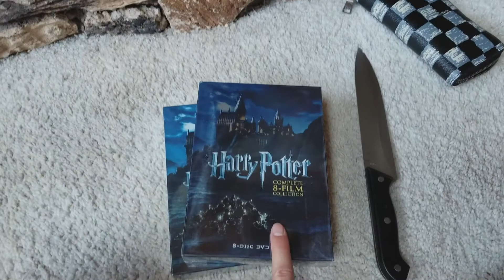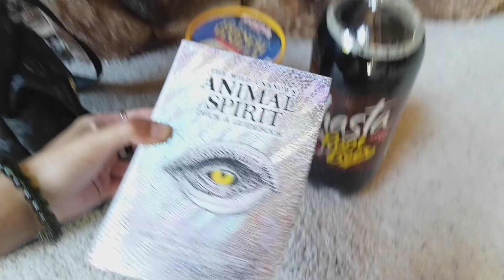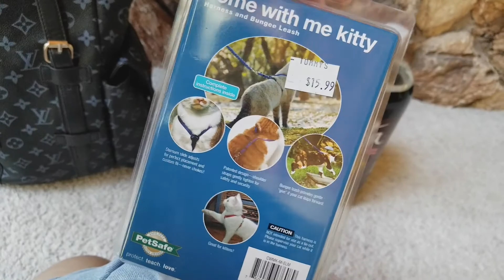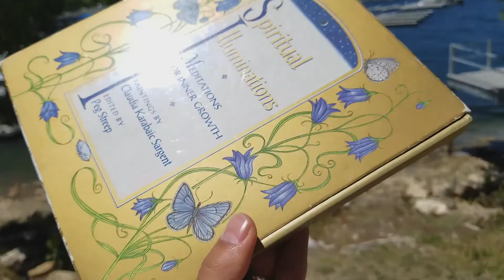BIRTHDAY PHOTOSHOOT & ALL THE JUNK I BOUGHT